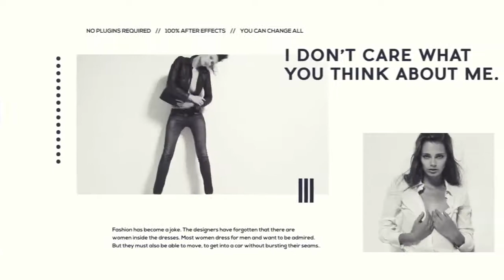Premiere Pro Template: Fashion Promo + Free Font Download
Project features:
Multi-purpose
Fast rendering